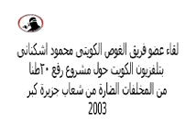عضو فريق الغوص محمود أشكناني وشعاب جزيرة كبر 2003